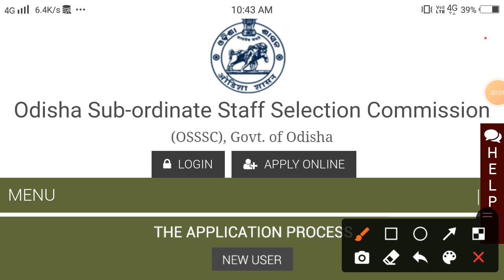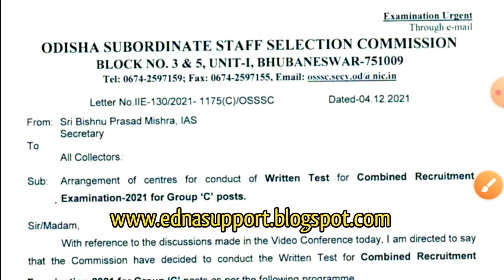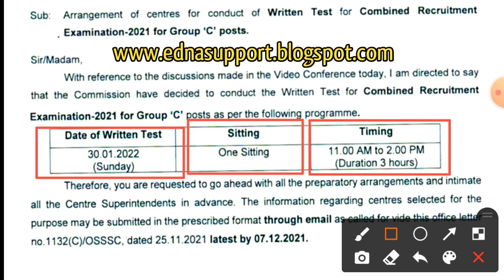OSSSC Exam Date | OSSSC SFS,ARI,Amin, Forest Guard And Excise Constable Recruitment 2021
OSSSC – SFS, ARI, Amin, Forest Guard And Excise Constable Recruitment 2021 || OSSSC Combined Exam

                    Hii Friends, WelCome on eDNA ( praDipta KB ) .Hence You Will get  All Type Of Government JOB Alert & Private JoB Alert as well. Also we will update You About Exam Dates, Admit Card, Results, Government Schemes and Updated News from INDIAN GOVERNMENT. Our Channel contains Recruitment of SSC, BANK, RAILWAY, UPSC, FOOD SUPPLY, WATER SUPPLY, POLICE, HIGH COURT, DISTRICT COURT, INDIAN(ARMY,NAVY,AIRFORCE) and other jobs.
                   We will promise you that You will get All Latest Government Job all Over India and Private Job update.

About This Video Content:
OSSSC – SFS, ARI, Amin, Forest Guard And Excise Constable Recruitment 2021

OSSSC – SFS, ARI, Amin, Forest Guard And Excise Constable Recruitment 2021, OSSSC – Odisha Sub-ordinate Staff Selection Commission has been invited of Online application for Combined recruitment examination 2021 for Group C Posts. Application are invited for the post of : Statistical Field Surveyor, Assistant Revenue Inspector, Amin, Forest Guard and Excise Constable under different post in Odisha Government.